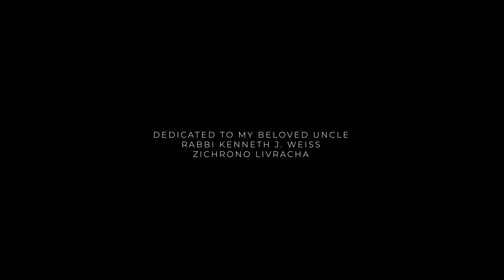In the Studio with Cantor Lizzie Weiss: Shalom Rav by Michael Ochs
Join Cantor Weiss for a sneak peak in the Studio as she sings a beautiful composition of Shalom Rav, a prayer for piece by composer Michael Ochs.
Vocals: Cantor Lizzie Weiss
Piano: Josh Goldberg
Produced by: Kosher Style Records
Video by: Matter Works.